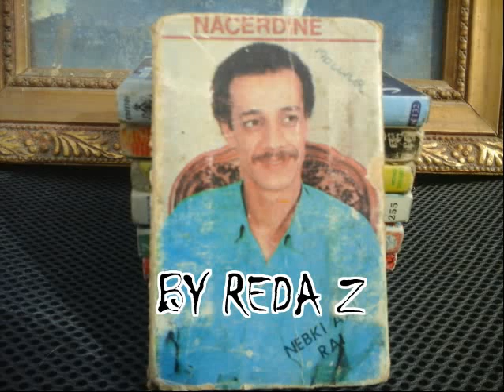**Nacerdine el blidi...Nebki Ala rai li makache**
toujours avec l'ancien .p & m Rabah Driassa